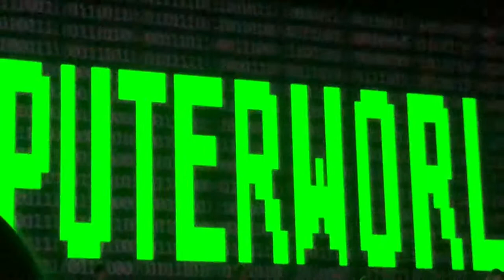Kraftwerk - Numbers @ The State Kremlin Palace (Moscow) 13-02-2018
Kraftwerk- Numbers